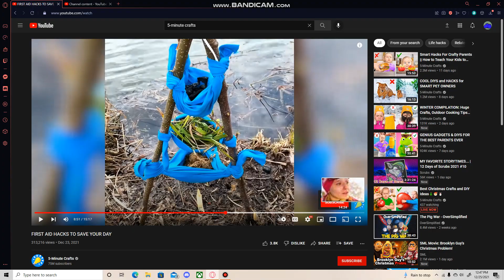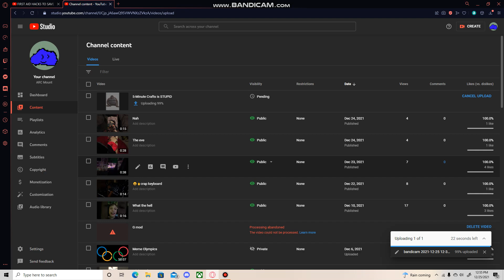5-minute crafts is STUPID pt. 2